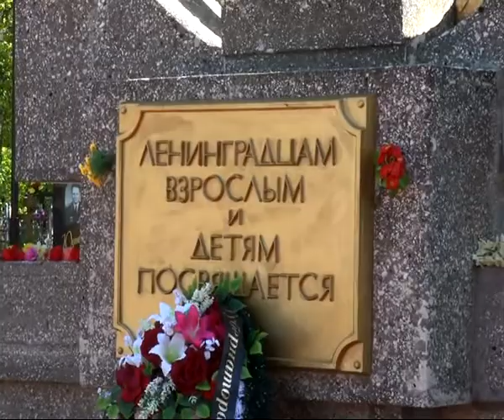В Рязани прошло возложение цветов к воинскому мемориалу